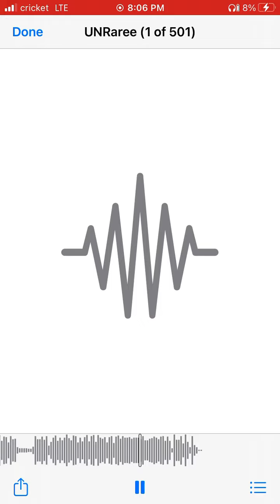Solo SLix - UNRareee (Official Music Audio)